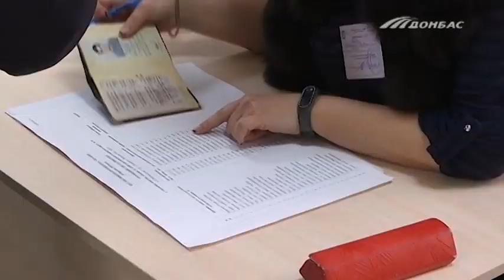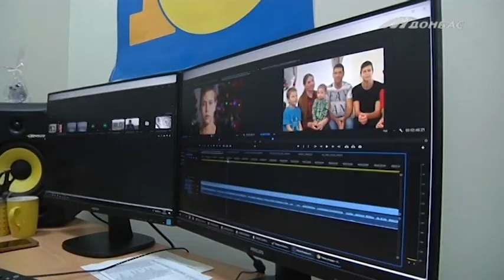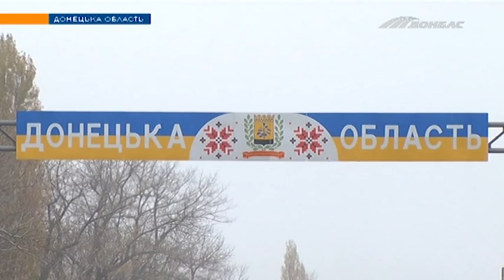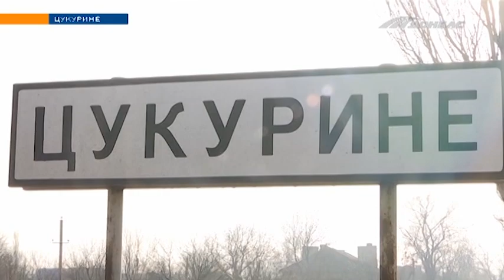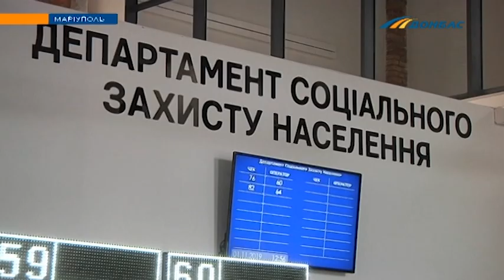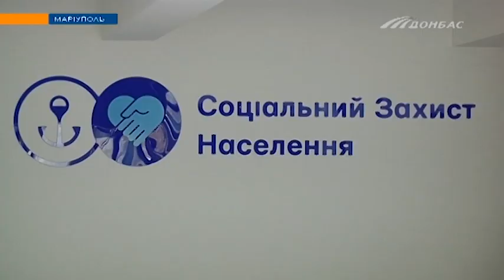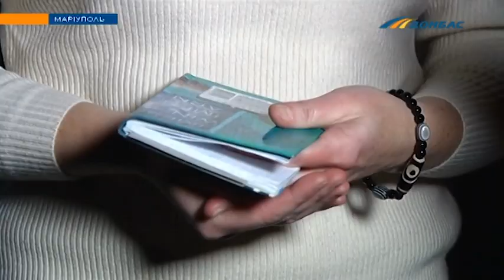Итоговый выпуск новостей от 30 декабря